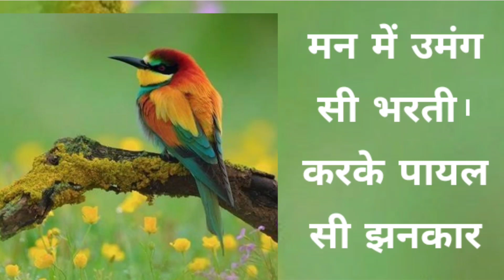Beautiful poem on Basant Ritu/ Basant Ritu par kavita/ poem for students| Spring Poetry| Hindi poem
Beautiful poem on Basant Ritu
Basant Ritu par kavita
poem for students
Spring season Poetry
 Hindi poem on spring season